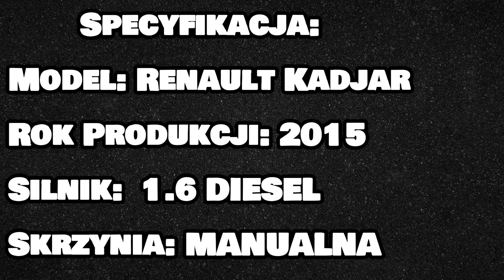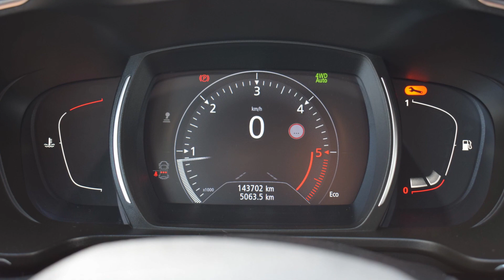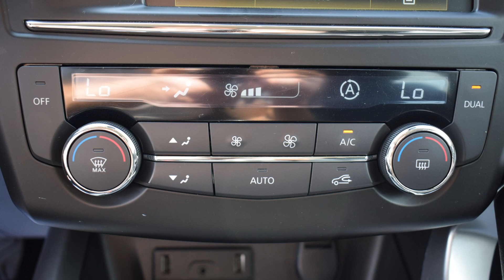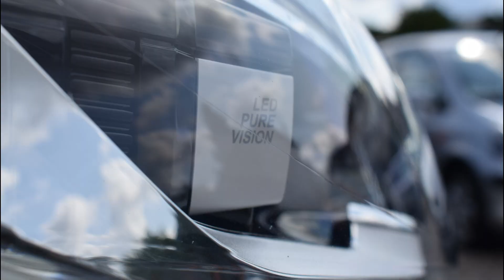Renault Kadjar 1.6 Diesel 2015 rok